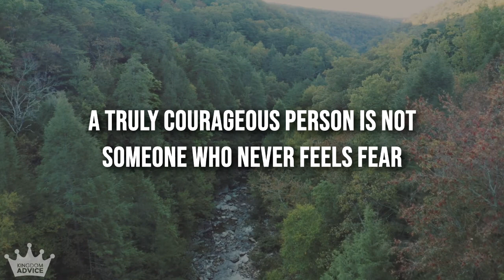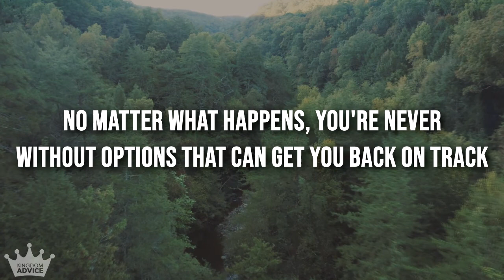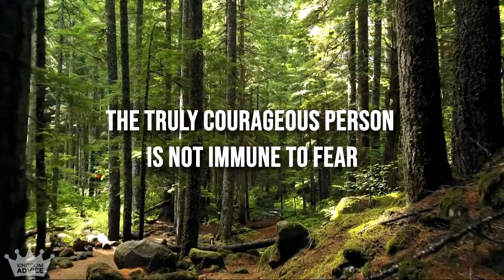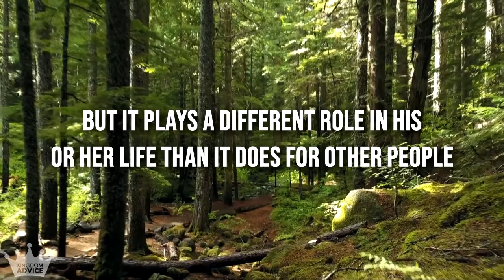COURAGE | Jim Rohn Inspirational/Motivational Speech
A truly courageous person is not someone who never fears, but who fears the right thing, at the right time, at the right way. Courage means accepting responsibility for your own future.

Speaker:
Jim Rohn